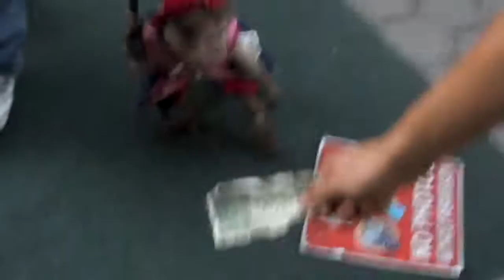"..Moooonnkeeyyy!"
Monkey peddler Santa Monica